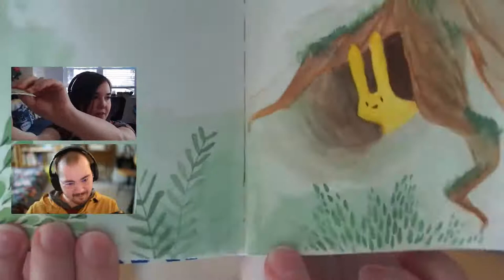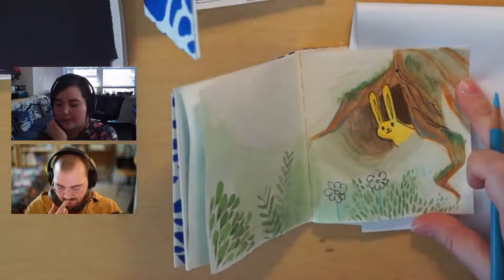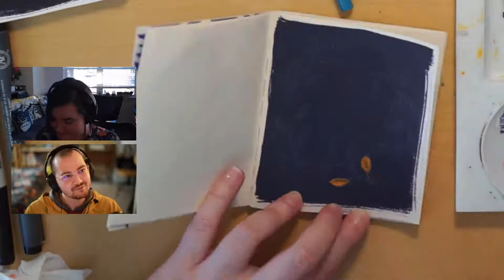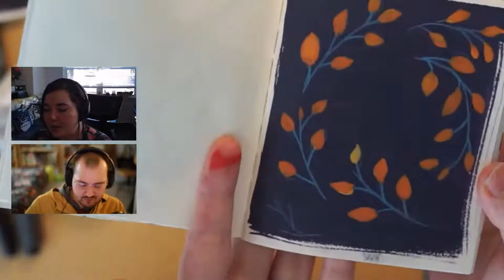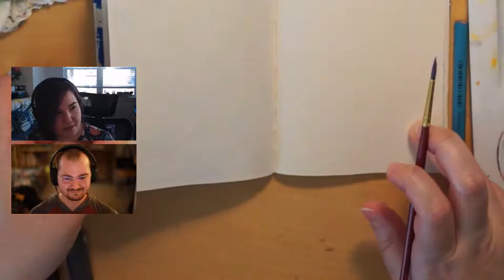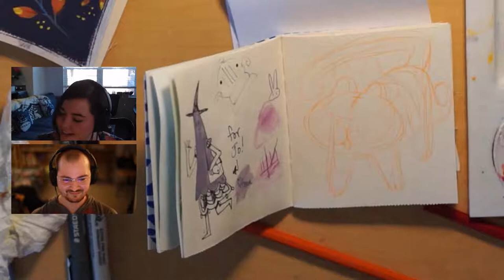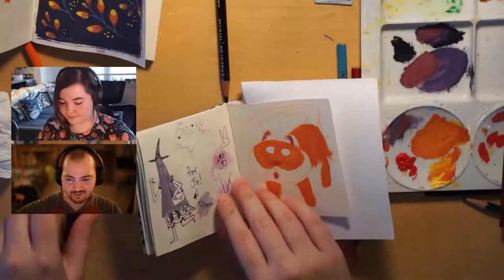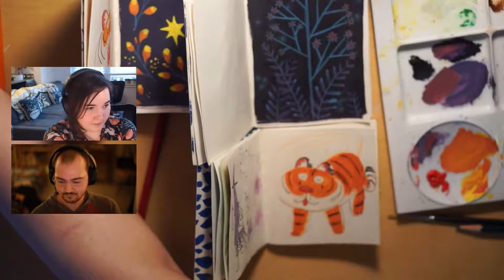Creating in Mixed Media with Anna Daviscourt and Anthony Simms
Mod's links:
Kendall(she/her)-